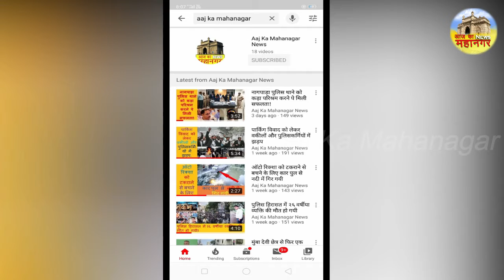Bhayandar me 2 kilo drugs ke sat 2 peddlers ko girafat kia gaya